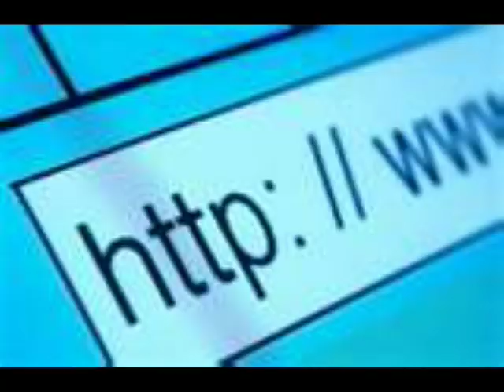Internet Underwear by Toni Rowe and Todd Sauer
Lyrics by Toni Rowe and Todd Sauer, all instruments and vocals by Todd Sauer